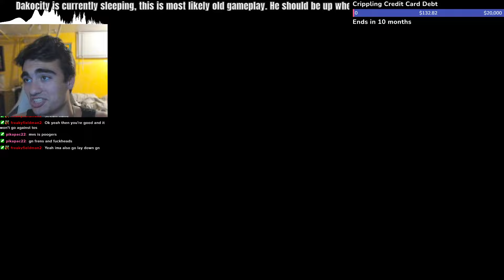Ranged Yi is KINDA NUTS!! | LOL Arena Gameplay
yi broken but also that sona was a beast!. lol arena Gameplay
Socials: